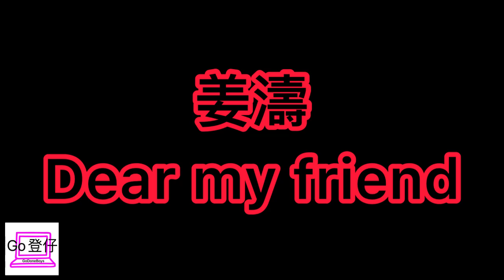姜濤如何從傷痛走出來？Dear my friend人生頓悟？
姜濤西九演唱會新11胎：Dummy(合集)

1. 加入定退出Miro？

2. 近期ig人數急劇下滑，鏡粉退潮無法逆轉？

3. 姜濤做嘢過得人，對得神？

4. 數字仔：「姜濤唱歌差！(3.18)，教主跳舞幾好睇！(

姜濤DUMMY感激遇上你三部曲(第二部曲)

姜濤演唱會閉關前越洋專訪(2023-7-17) 薛聽音樂(DJ: 薛梅) (4分10秒版本)
Dummy製作理念｜我的天堂城市角色｜8月演唱會準備情況｜第12首新歌幾時出